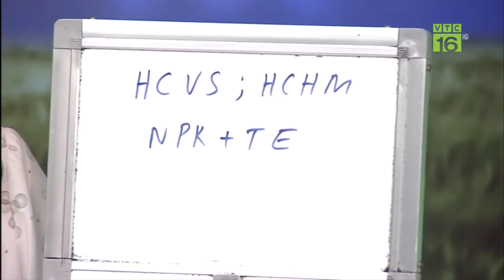Nguyên nhân và cách khắc phục cây mít 7 năm tuổi múi mỏng, sơ trắng, nhiều hạt sát nhau